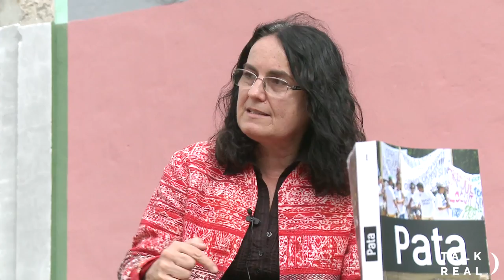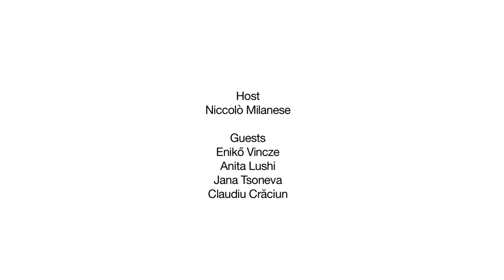Environmental racism in Eastern Europe (Cluj-Napoca)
Pata Rât is located at the periphery of the city of Cluj Napoca, in Romania and serves as the space for living of three distinct groups of Roma people. In Pata Rât there is no electricity, drinking water nor sanitary conditions.

While authorities maintain that people came voluntarily to the community, local activists of Cluj explain that members of Roma people were forced to move there. The number of people change seasonally, coming from Transylvanian villages for seasonal work, and traditional Roma families who live a semi-nomadic life.

Last week we attended the III Activist Fora organised by Friedrich Ebert Foundation in Cluj-Napoca. There, we discussed with some of the activists from the region about the concept of environmental racism, a new term that names a reality that has existed for centuries. It refers to the experience of certain groups of people that are exposed to a greater environmental risk due to discrimination.

Watch our last episode, a discussion with Enikö Vincze (activist and anthropologist), Anita Lushi (political activist), Jana Tsoneva (PhD in Sociology) and Claudiu Crāciun (political scientist).
Hosts Niccolò Milanese (European Alternatives).